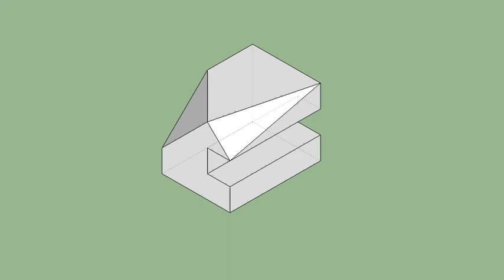育才出版-基礎圖學空間感練習本-第101第145題（三視圖轉等角圖部份）